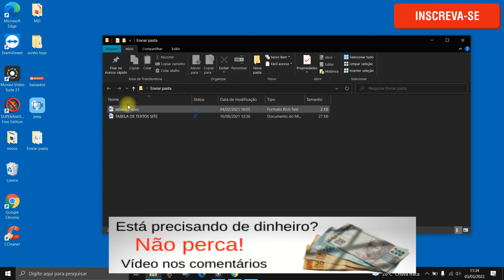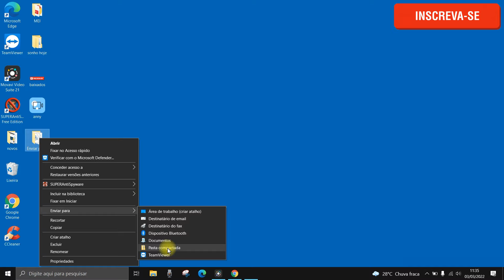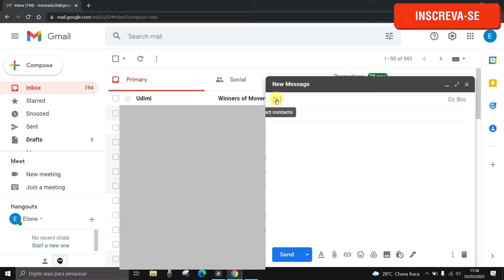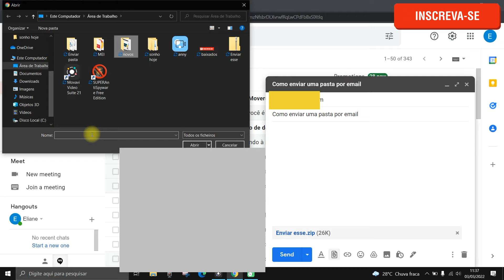Como enviar pasta de arquivos por email[ PASSO A PASSO]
Nesse vídeo você saberá  como enviar pasta por email.

Portanto, se você deseja saber  como enviar pasta de arquivos por email esse vídeo vai te mostrar o passo a passo. É importante salientar que , para enviar pasta por e-mail é necessário compactar a pasta e você verá como fazer isso ao assistir ao vídeo.

Após, aprender a criar e compactar a pasta você saberá como anexar pasta no email para  enviar  os arquivos da pasta por email.

Então, se você quer aprender como enviar pasta zipada por email ...Esse vídeo é para você.